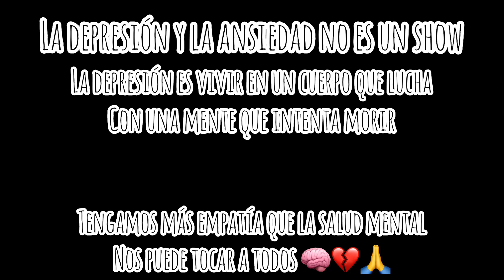La Depresión y la Ansiedad 🧠💔🥺